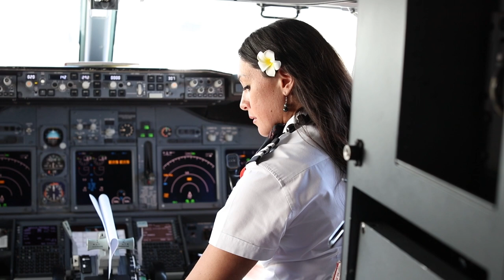Honoring the Heart of Hawaii: Hoku | Southwest Airlines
Hoku: Star. Guide with purpose. Southwest Airlines First Officer Kanani shines a light on how people in her life have guided her with purpose as she achieves her goals.

Produced by Southwest Airlines.

At Southwest Airlines, our Purpose is to connect People to what’s important in their lives through friendly, reliable, and low-cost air travel. Our Company Values are reminders that how we work is as important as what we do. It’s the attitude of our People; the power of a smile; someone going the extra mile for a Fellow Employee or Customer that sets us apart. We hope to share our Southwest Heart and our legendary Hospitality with you soon!

Wanna get away?